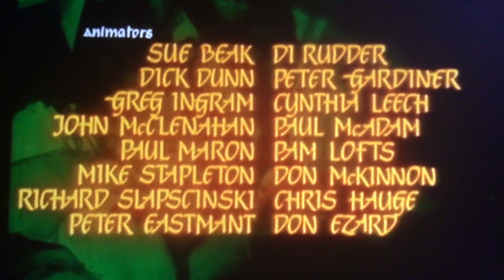The Secret World of Og Ending Credits (1983)